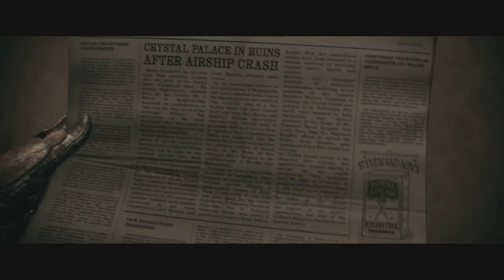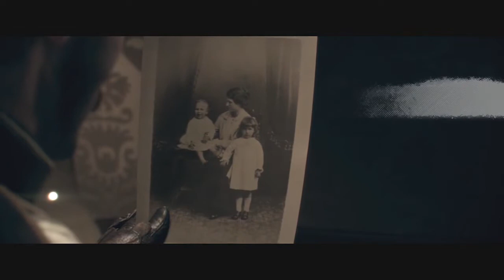The Order 1886 Gameplay ITA Walkthrough #08 - Indie Unite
Compra giochi qui
XBOX 360 ► Il Gunner
XBOX ONE ► Il Gunner

Playstation 3 ► ilgunnergames
Playstation 4 ► ilgunnergames

Nintendo WII U ► ilgunner